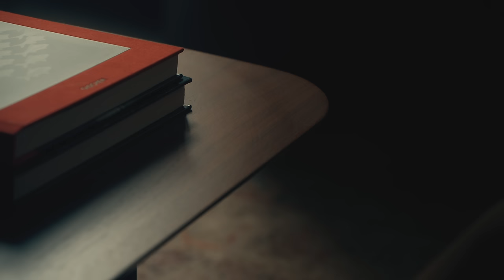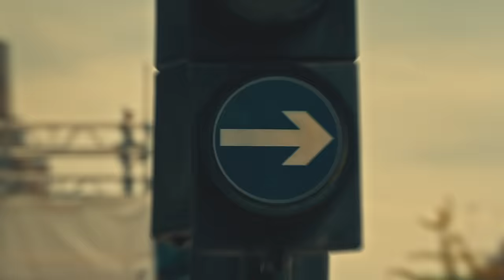DIL LAGIYAN: Navaan Sandhu (Official Video) Naveezy | Teji | SKY | New Latest Punjabi Songs 2023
Navaan Sandhu Presenting the Official Video of 'Dil Lagiyan' written and composed by  Navaan Sandhu & Music given by Yaari Ghuman, Video by "Teji Sandhu"

 Download/Stream
 ♪ Available on ♪

 Credits:-
Song : Dil Lagiyan
Album : Naveezy
Singer/Lyrics/Composer : Navaan Sandhu
Mix Master : Mix Boy
Video : Teji Sandhu
EDIT+COLOR MR.LUVV
Online promotion : Target digital
Label : Navaan Sandhu